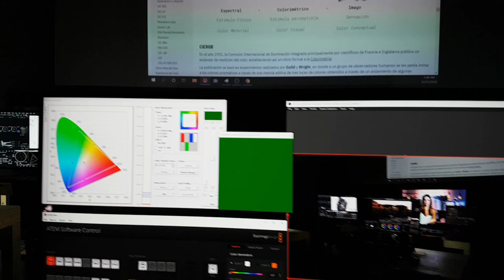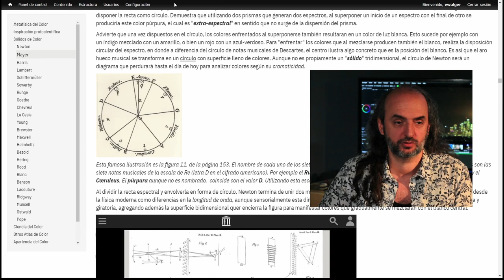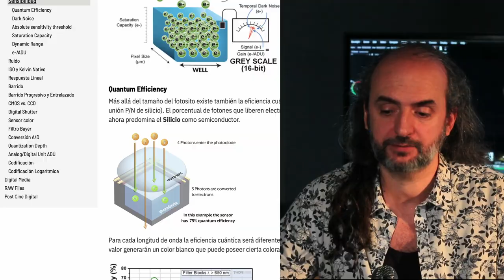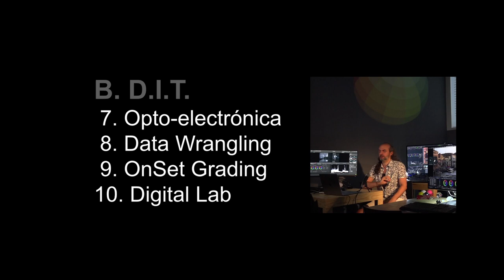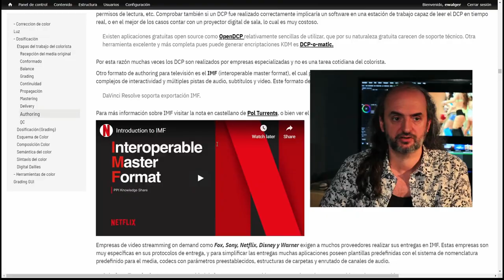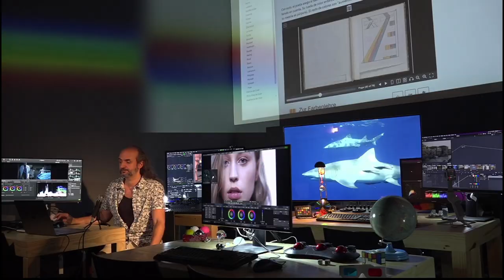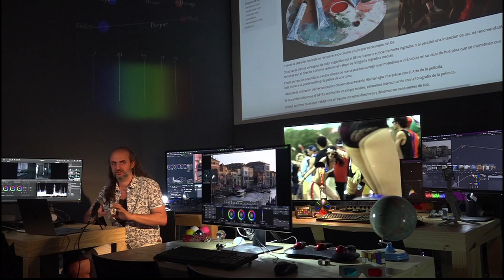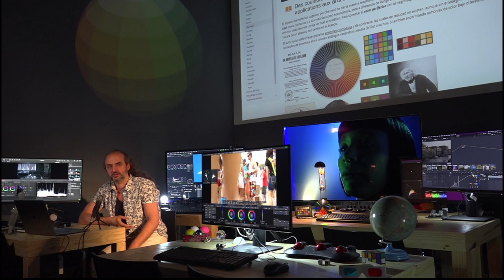Presentación de currícula del ColorPlan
Plan de estudios 2021, emitidos desde Atelier XX XX por su director Edi Walger. Materias dictadas en modo presencial en el Atelier o a través de ColorDoctor para la formación de Colorista, D.I.T., Coordinador de Post y Supervisor de Post. Contenidos de apuntes vía y clases dictadas por profesionales de diferentes lugares del mundo, y con apoyo de grandes marcas.